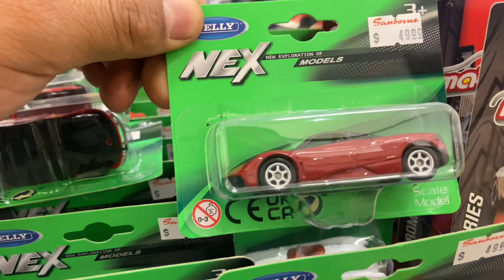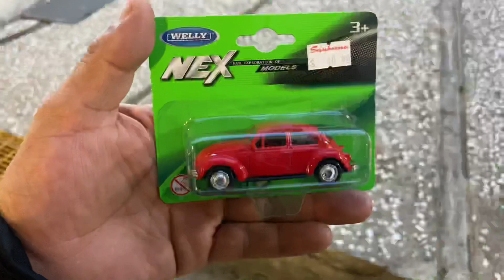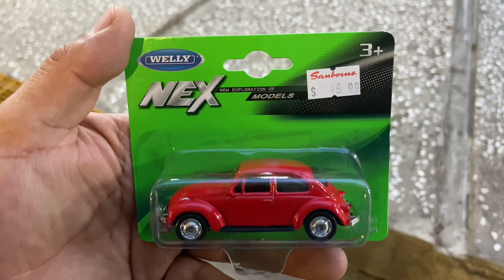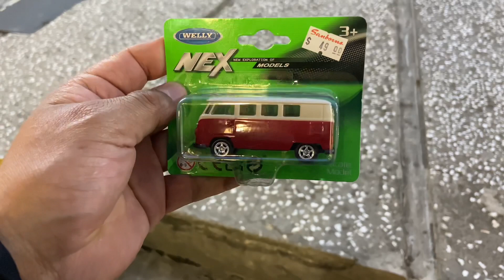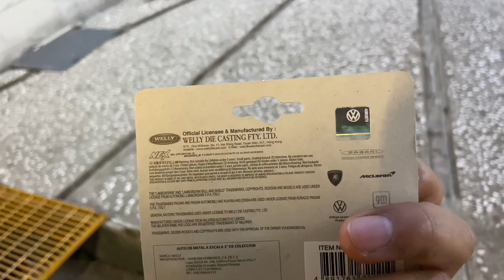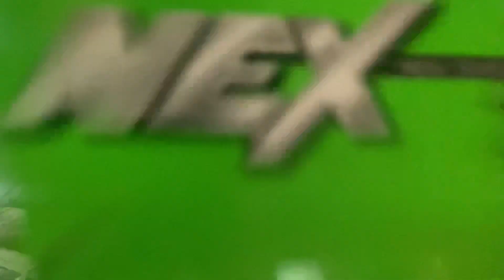Andando de VAGO Encontré Estas CHULADAS de CARRITOS un VOCHITO y una COMBI 😎👌✨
Una nueva generación de autos a escala que están muy geniales se trata de estos WELLY NEX QUE ESTÁN INCREÍBLES